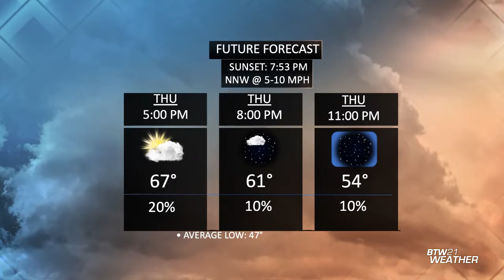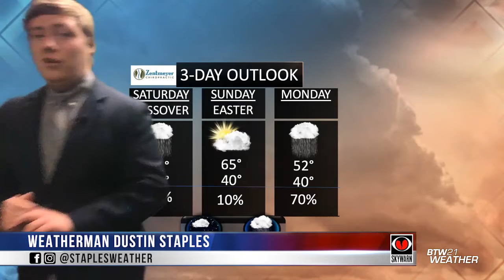BTW21WX: April 14-18, 2022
As we enter the Easter weekend, temperatures will begin warm and windy, with partly sunny skies on Friday.
The weekend will feature a few rain showers Saturday, calm and mild Sunday, then cooler and wet on Monday.